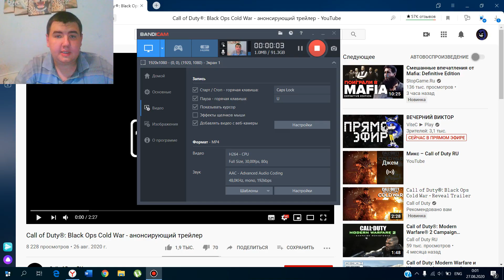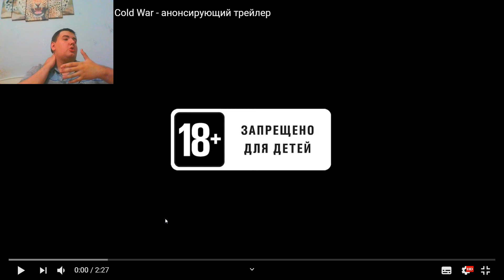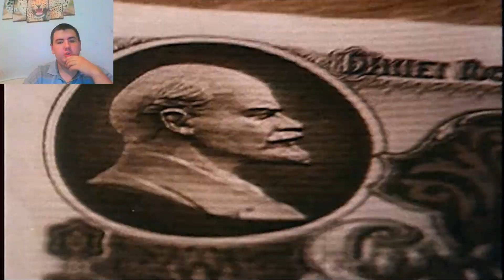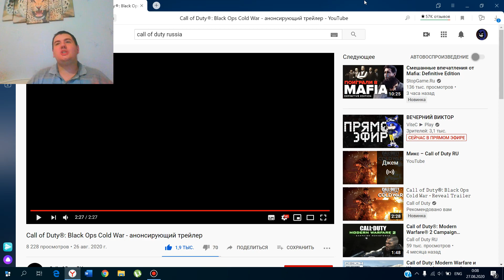Реакция на Call of Duty®: Black Ops Cold War - анонсирующий трейлер